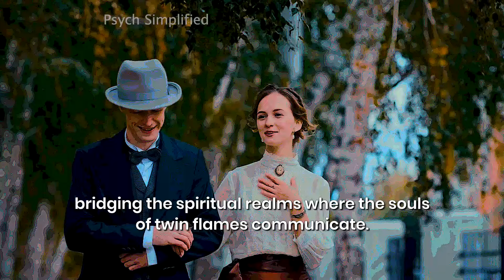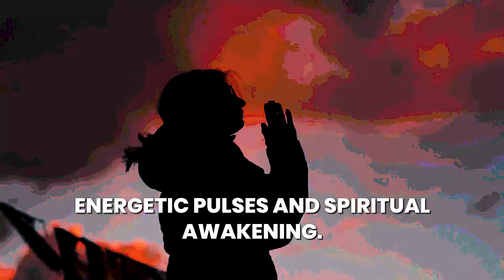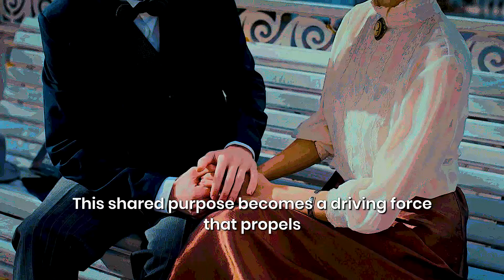When Twin Flame Runner Returns | Signs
The intense connection between twin flames is often marked by periods of separation, with one partner taking on the role of the "runner." However, the cosmic script sometimes unfolds in unexpected ways, and the runner returns, bringing with them a renewed energy that can reshape the dynamics of the union. Today,  we look into the signs that herald the return of the twin flame runners and the profound shifts accompanying their re-entry into the shared journey.

► Video Editing / Illustration / Animation:     Moses N. Chukwu